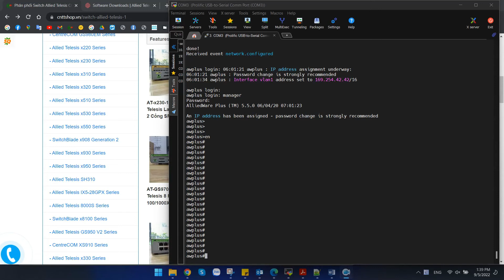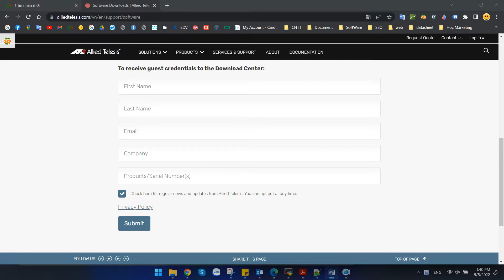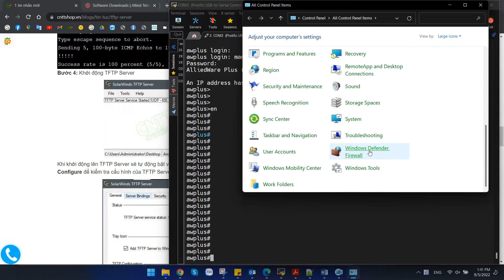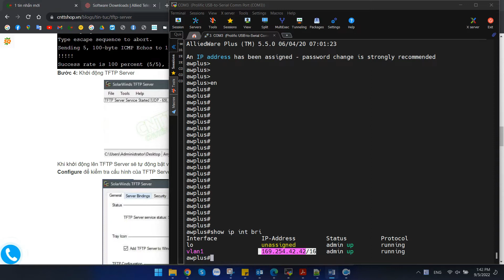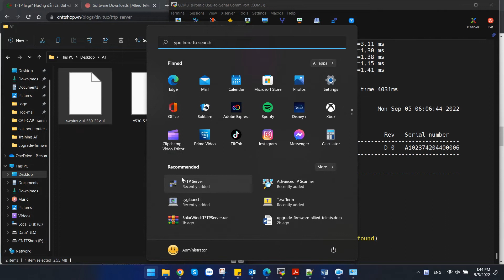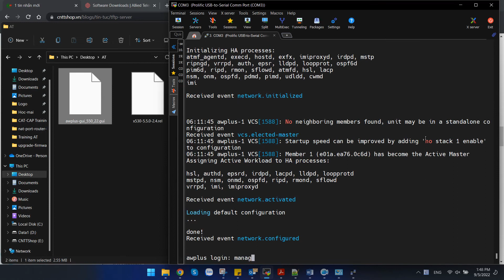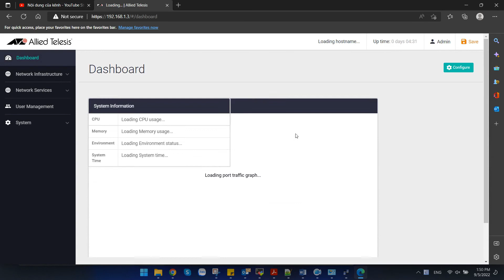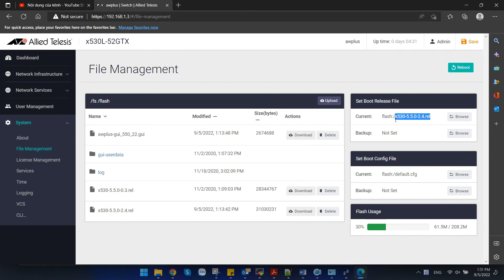Hướng dẫn Upgrade Firmware Switch Allied Telesis bằng TFTP, USB, SD Card và giao diện Web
Trong bài viết này, CNTTShop sẽ hướng dẫn các bạn Upgrade Firmware Switch Allied Telesis sử dụng TFTP, USB hoặc SD Card hoặc giao diện web, nâng cấp OS của switch lên phiên bản mới nhất.

00:00 Yêu cầu
03:33 Upgrade firmware Allied Telesis bằng TFTP
06:23 Upgrade firmware Allied Telesis bằng USB và SD Card
06:53 Upgrade firmware Allied Telesis bằng giao diện web

Công Ty TNHH Công Nghệ Việt Thái Dương